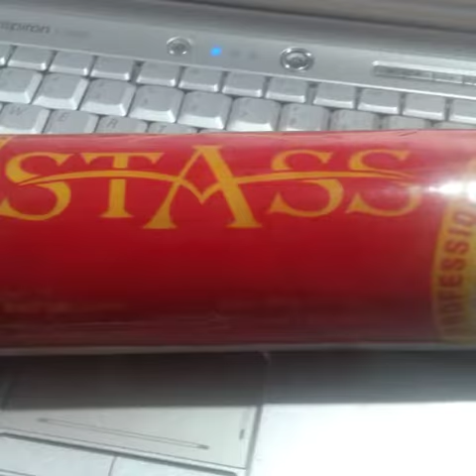Leading brand in mini paint roller and 9 inch paint roller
NS tools a Indian Distributer of nichiyo decorative painting tools .
We have all types of 9 inch paint rollers wall design roller khakhi paint roller girpit paint Rollers are available with NS TOOLS all acrylic painting tools and exterior paint roller available
Extension poles telescopic poles sander trowel pvc TROWEL putty mixture putty knife Available